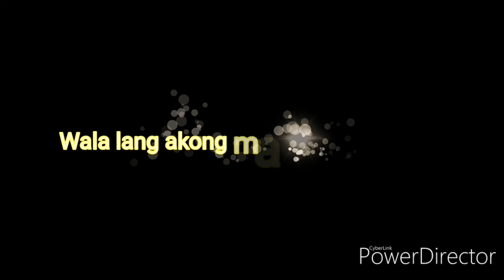With my friends